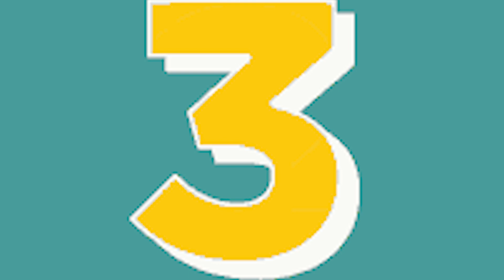Ian Dury & The Blockheads- Reasons to be Cheerful: Drum Cover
Drum Cover of Reasons to be Cheerful by Ian Dury & The Blockheads